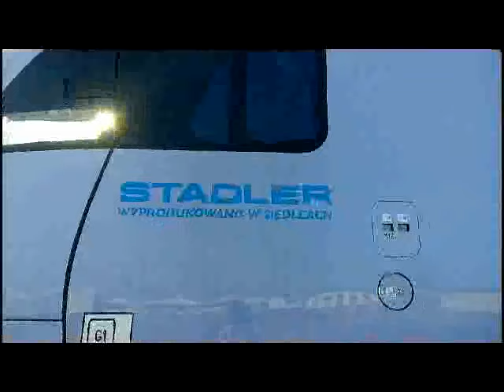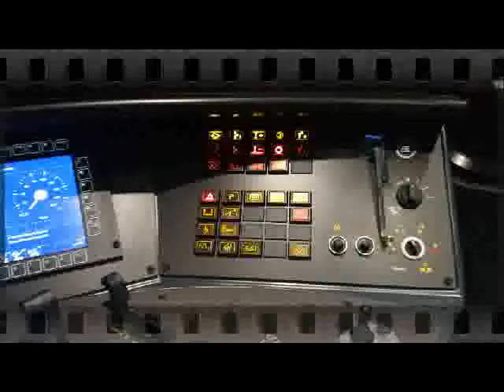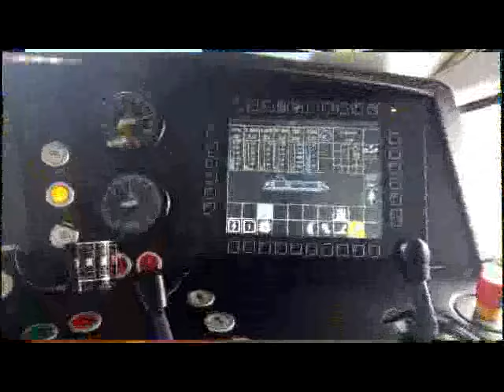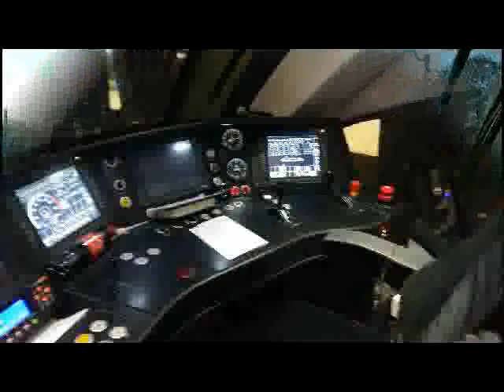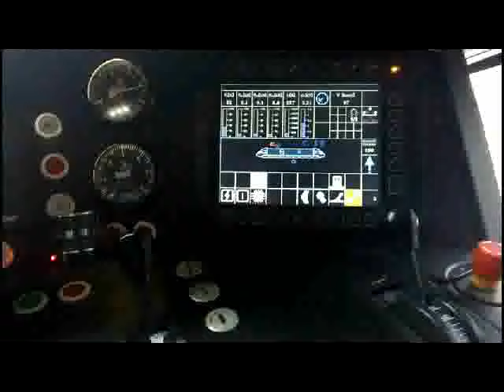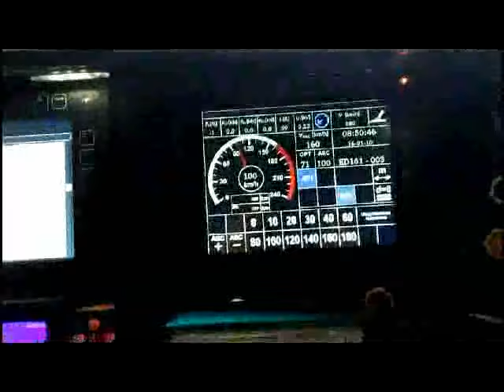ED160 STADLER Flirt 3 ED161 Pesa Dart Prezentacja Składu PKP Intercity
Film Przedstawia  Film i zdjęcia  czyli prezentacje dwóch składów Osobowych PKP Intercity ED160 Stadler  Flirt 3 i ED161 Dart Pesa  Prezentacja Składu  plus Jazda Podziękowania Za Możliwość Materiału